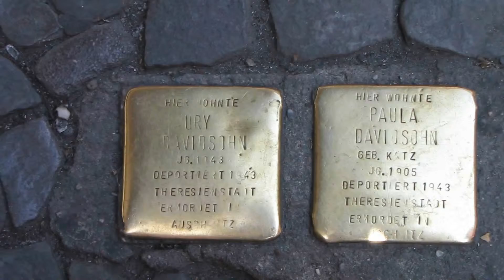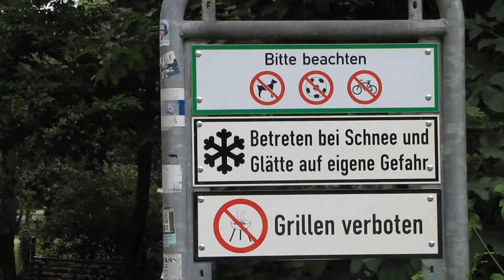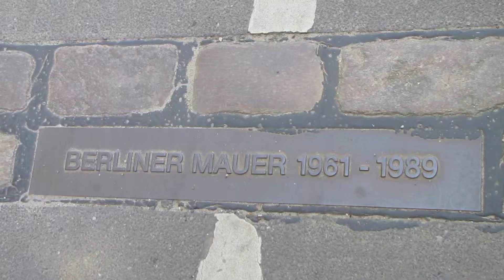Berlin July 2015